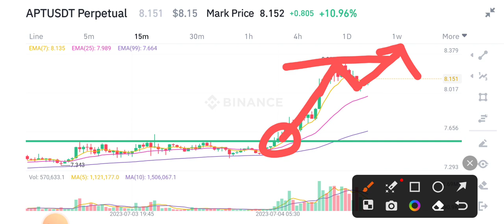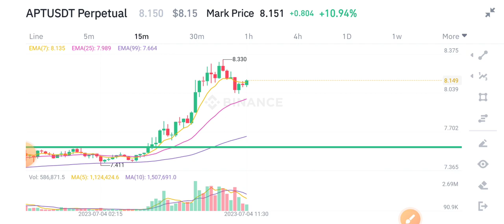Aptos Price Prediction! APT Coin News Today